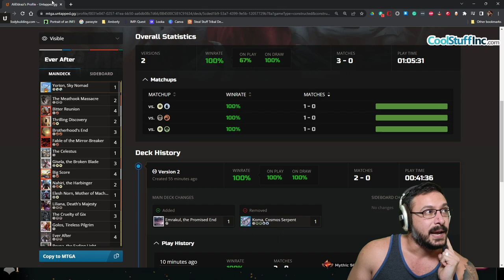Explorer Ever After with Ali Aintrazi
Follow Ali Aintrazi on Twitch and Twitter!

Time Stamps
01:03:45 - Match 1
01:00:03 - Match 2

Deck
1 Sundown Pass (VOW) 266
4 Ever After (SIR) 110
1 The Celestus (MID) 252
3 Blood Crypt (RNA) 245
3 Brotherhood's End (BRO) 128
4 Big Score (SNC) 102
3 Vanquish the Horde (MID) 41
1 Mountain (UNF) 243
2 Shattered Sanctum (VOW) 264
4 Haunted Ridge (MID) 263
3 Atraxa, Grand Unifier (ONE) 196
1 Liliana, Death's Majesty (AKR) 111
4 Sacred Foundry (GRN) 254
4 Bitter Reunion (BRO) 127
3 Agent of Treachery (M20) 43
4 Savai Triome (IKO) 253
2 The Meathook Massacre (MID) 112
2 Isolated Chapel (DAR) 241
3 Clifftop Retreat (DAR) 239
3 The Cruelty of Gix (DMU) 87
3 Bruna, the Fading Light (SIR) 17
3 Godless Shrine (RNA) 248
4 Fable of the Mirror-Breaker (NEO) 141
2 Gisela, the Broken Blade (SIR) 30
3 Raugrin Triome (IKO) 251
2 Nahiri, the Harbinger (SIR) 238
2 Thrilling Discovery (STX) 243
2 Xander's Lounge (SNC) 260
2 Raffine's Tower (SNC) 254
1 Emrakul, the Promised End (SIR) 6
1 Elesh Norn, Mother of Machines (ONE) 10

 Companion
1 Yorion, Sky Nomad (IKO) 232

Sideboard
2 Thoughtseize (AKR) 127
2 Shadows' Verdict (ZNR) 124
1 Yorion, Sky Nomad (IKO) 232
2 Cling to Dust (THB) 87
1 Thoughtseize (AKR) 127
1 Hour of Revelation (AKR) 23
1 Vanquish the Horde (MID) 41
1 Lyra Dawnbringer (DAR) 26
1 Sheoldred, the Apocalypse (DMU) 107
1 Pick the Brain (SIR) 129
2 Thought Distortion (M20) 117